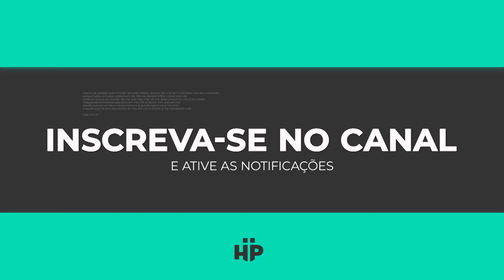A liberdade chegou | Helio Peixoto | #1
Esta mensagem faz parte de uma série de vídeos de 15 minutos com o tema "A liberdade chegou". Este é o primeiro de 8 vídeos.

Precisamos valorizar todos os dias a obra que Jesus fez na cruz do Calvário.

Jesus foi o Cordeiro santo, que foi imolado na cruz do Calvário e pagou o preço definitivo para a nossa liberdade.

Nesta série, você terá maior consciência da liberdade já conquistada por Jesus para a sua vida. Mas esta não é uma liberdade qualquer, como o mundo oferece. É uma liberdade que mudou a nossa natureza e nos libertou do império das trevas.

Isso não quer dizer que você não viverá problemas, mas, apesar deles, você saberá que, em Jesus, você tem vitória sempre, pois a sua natureza não é mais decaída, mas vencedora nEle!

Assista ao primeiro vídeo desta série. Tenho certeza que trará grande revelação ao seu coração e te encherá de gratidão por tudo que Jesus fez!

- Quer aprender a colocar em prática a fé bíblica e ter resultados na sua vida diariamente? Seja meu aluno no “Curso Fé para Vencer”.

- Topa expandir o Reino de Deus comigo?
Faça parte da Missão! Acesse